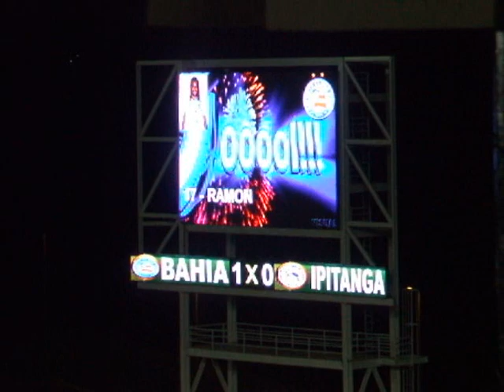Gol de Ramon. Bahia 1 X 0 Ipitanga (3/2/11)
Em cobrança de penalte, Ramon faz Bahia 1 X 0 Ipitanga pela décima rodada do Campeonato Baiano de Futebol 2011.